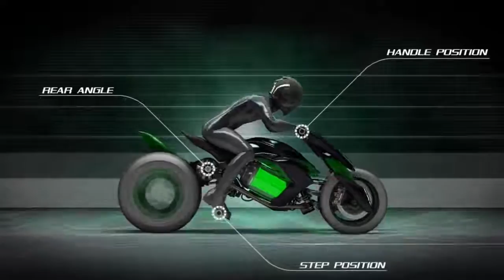Top 5 future you need to see